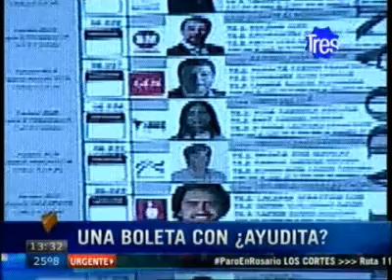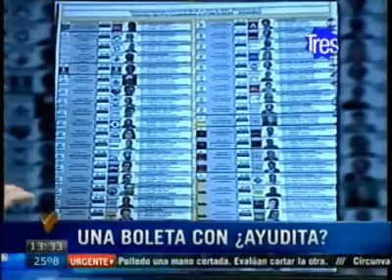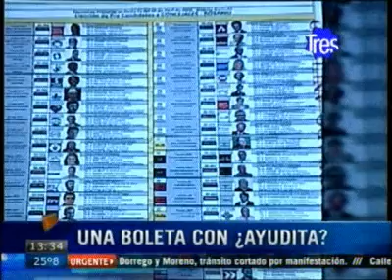C3 1332 boletas